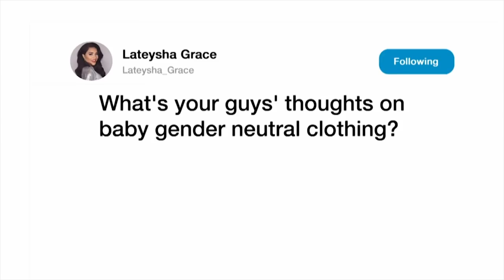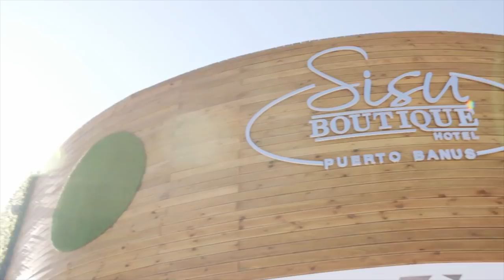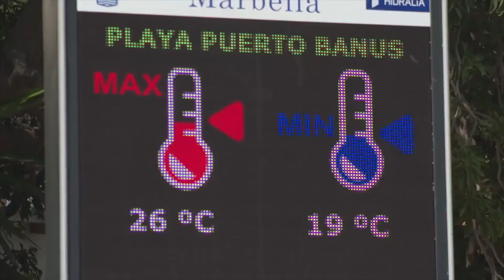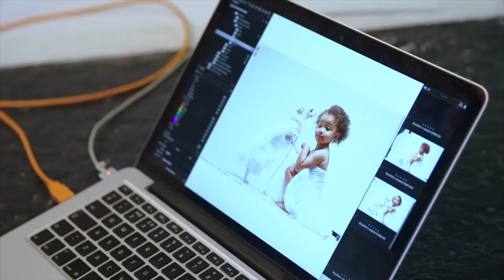Lateysha Grace Trials Gender Neutral Clothing On Wynter | Million Dollar Baby Ep 3 Highlights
YAS! Keen to make her mark on the high street, Lateysha and Wynter’s dad Ben Charles trial gender neutral clothing on their daughter – and it’s a real winner! This week also sees Lateysha have her Kris Jenner moment as a seriously proud mum as Wynter impresses on her first modelling job. Aww!

Catch brand new episodes of Million Dollar Baby – Wednesdays at 8pm on MTV.